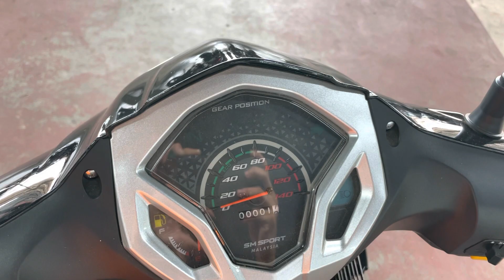SM Sport 110R (Black) - 2021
Quick video for your reference :)

Please share this link, appreciate for your help! :)